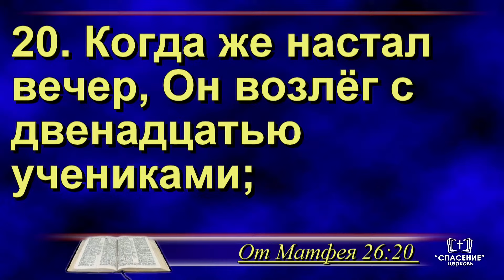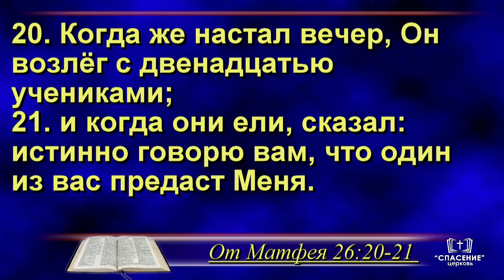Отпадение Иуды как предостережение для нас / Проповедь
Проповедь – Отпадение Иуды как предостережение для нас
Проповедует Познякович Сергей Дмитриевич, пастор

Утреннее богослужение, Хлебопреломление
Четверг, 13 апреля 2023 10:00